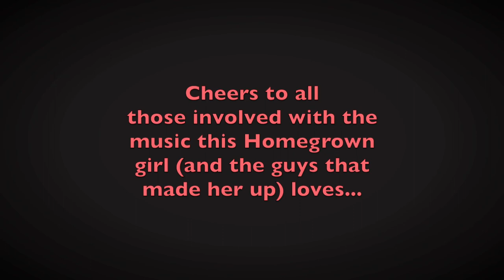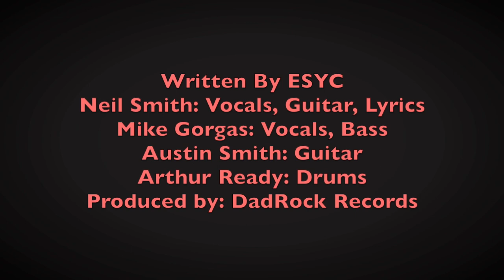The East Side Yacht Club-Homegrown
A song about a homegrown girl that loves rock music. It's a little bit rock, a little bit funny, alot a bit melt yo face, and hella KICKOWWWW!

Written by ESYC
Arthur Ready: Drums
Austin Smith: Lead Guitar
Mike Gorgas: Vocals, Bass
Neil Smith: Vocals, Guitar, Lyrics
Produced by DadRock Records